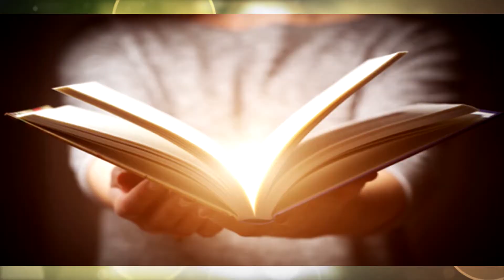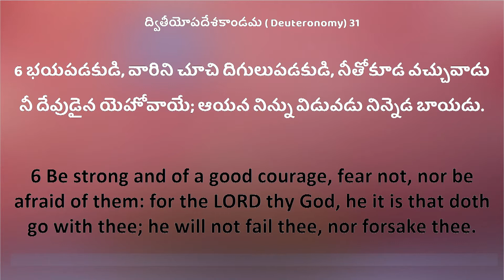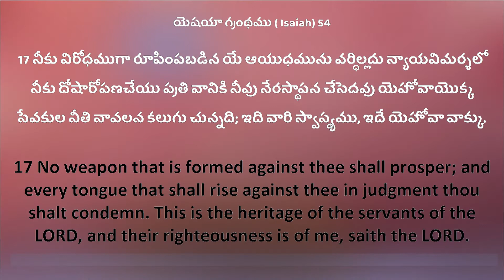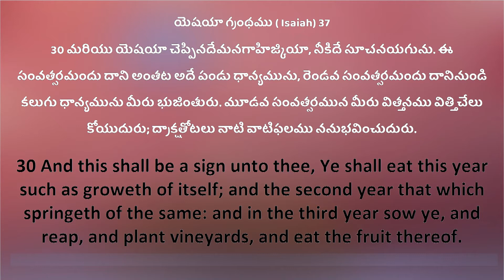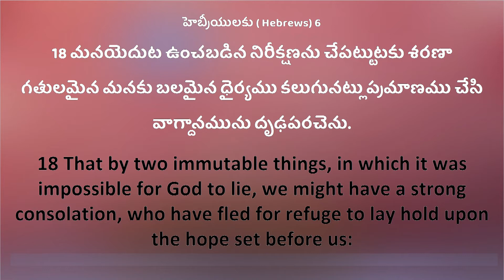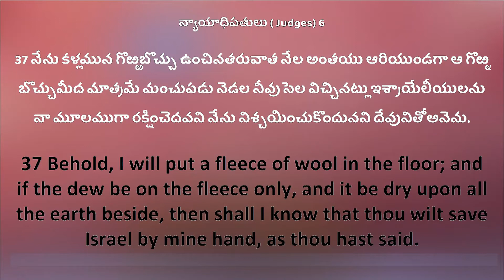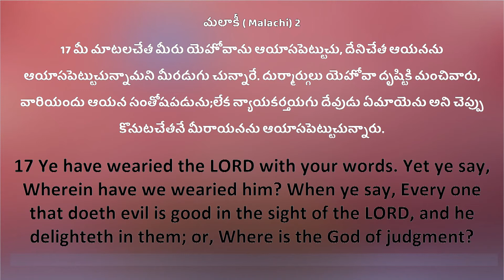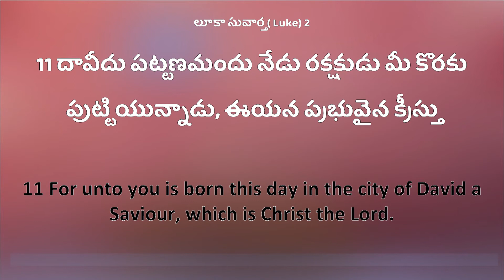JOY TV ONGOLE JOHN CALVIN || 13\ 12\ 2020 || part 2